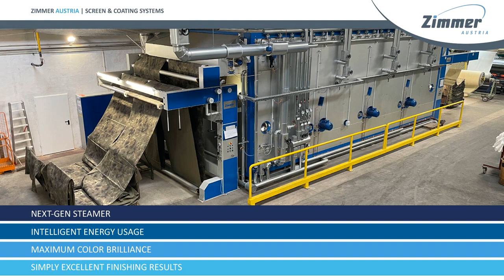Zimmer Austria | Screen & Coating System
Zimmer energy efficient loop steamer MODUS.E